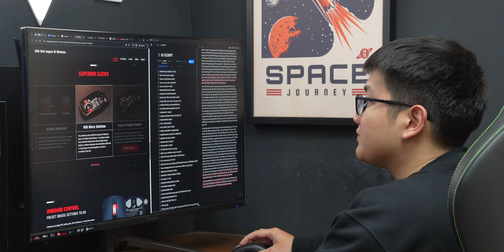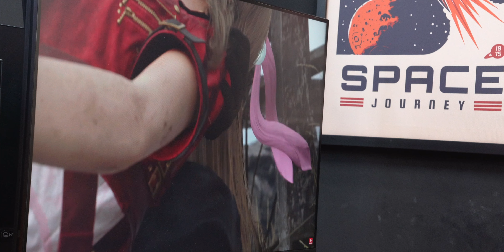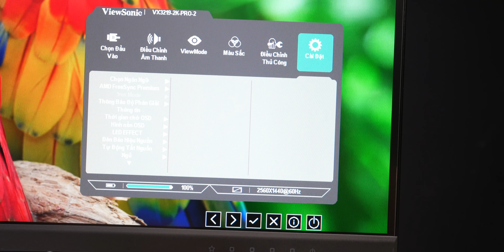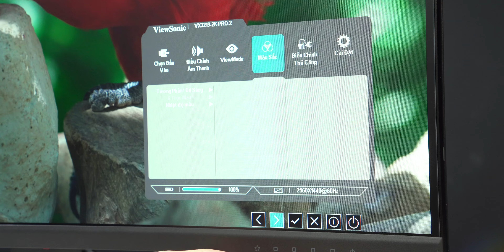Màn hình to như này chơi gì?? Đánh giá ViewSonic VX3219-2K-Pro-2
NHẬP MÃ "IGVX3219" để được giảm 50K khi mua sản phẩm màn hình Gaming này tại TechSpace Việt Nam nhé:

Đây là ViewSonic VX3219 2K-Pro-2, một chiếc màn hình gaming mới nhất vừa được ra mắt vào cuối năm vừa rồi với khá nhiều đặc điểm hay ho dành cho người dùng đang cần tìm một sản phẩm vừa chơi game, vừa làm việc đa tác vụ rất ổn áp. Trong video ngày hôm nay, mình sẽ đem đến bài đánh giá chi tiết về mẫu màn hình này để xem liệu với mức giá hiện tại rơi vào khoảng gần 8tr đồng thì nó có đáng để sở hữu hay không nhé. Cùng bắt đầu vào phần chính video thôi !!!

0:00 - Mở đầu
0:42 - Tấm nền
2:27 - Khả năng chơi game
5:44 - Kết thúc